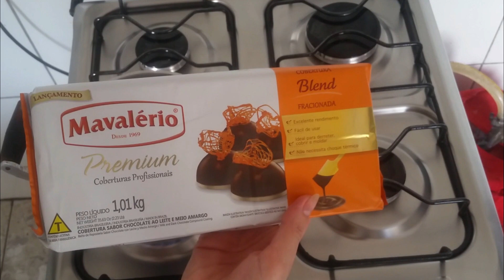Fiz OVOS de PÁSCOA pela PRIMEIRA VEZ, ovos de colher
Gente Maravilhosa aqui está o link dos Ovos de Páscoa personalizados (Gourmet) 👇😍

Me siga no Instagram, caso queira ver partes do meu dia lá, que não consigo mostrar por aqui 🤗👇